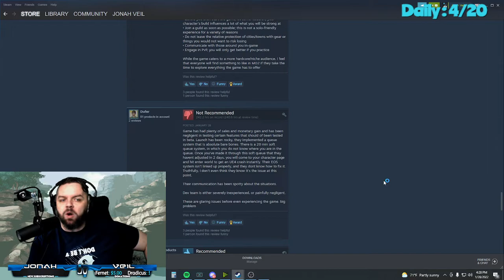Jonah reads bad review and crashes. | Jonahveil - Mortal online 2